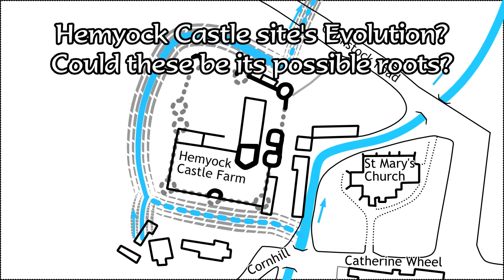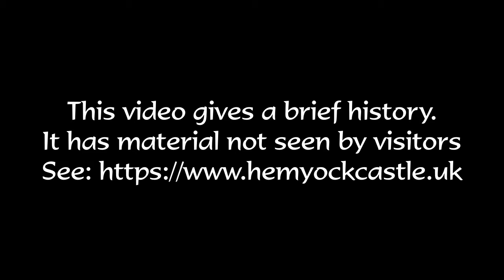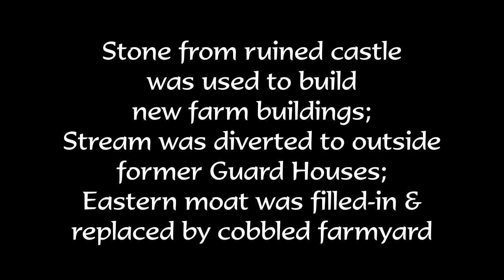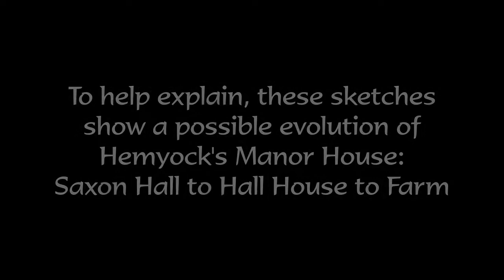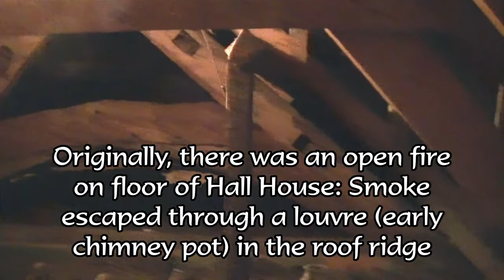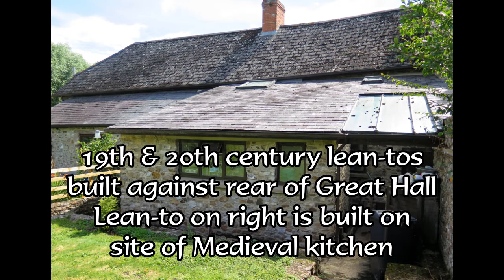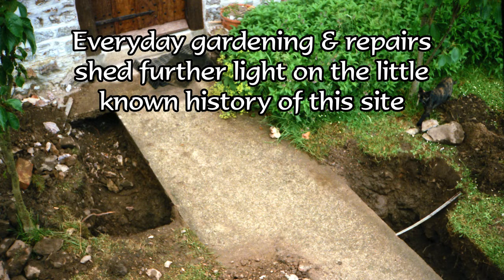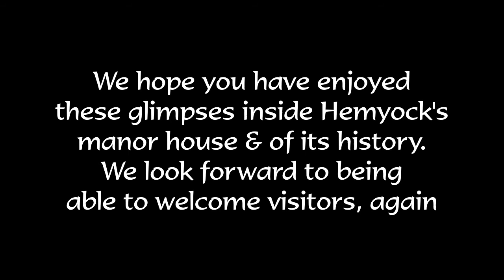Tour Hemyock Castle's Historic Manor House: Medieval roof structure & features not seen by visitors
See the rare medieval roof structure & other aspects of Hemyock Castle's Manor House, which is much older than the 1380 castle. Because these are inside the residential house, they are not shown to visitors.

Also, see a possible explanation for how the site of the castle & St Mary's Church may have evolved from pre-Roman times, including how St Margaret's Brook seems to have been diverted from its original route to its current course.

In the absence of detailed archaeological investigation, these are plausible theories; based on what is known & on information from similar sites.

On 5th November 1380, young King Richard II granted Sir William and Lady Margaret Asthorpe a "licence to crenellate" their fortified manor house at Hemyock; with a "wall of lime and stone."

Effectively, "planning permission" to build a castle.

Following two brutal sieges in 1643/44 during the English Civil War, the castle was "slighted" (destroyed) and its stone sold for buildings.

The site and structures were later converted into a farm.

It is now a privately owned scheduled ancient monument, and a residential site. Due to COVID-19, the site is currently closed to physical visitors.

This video tour compares and contrasts the scheduled ancient monument with a model depicting the complete 1380 castle, which was created using available records.

This video was created for Heritage Open Days 2020. First released at the start of HODs2020 on 11th September 2020. (This is an improved version.)

Watch the playlist containing our other new videos

There will also be two free Facebook Live events, providing an opportunity to ask questions.

Concept, Camera & Commentary: Dr. Margaret Sheppard
Final editing: Richard Sheppard
Software: Serif MoviePlus X6